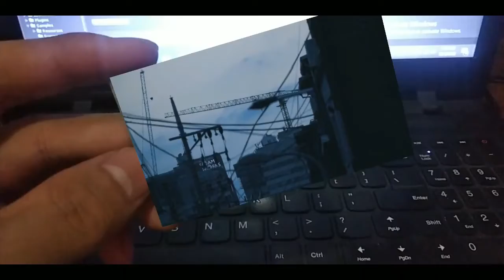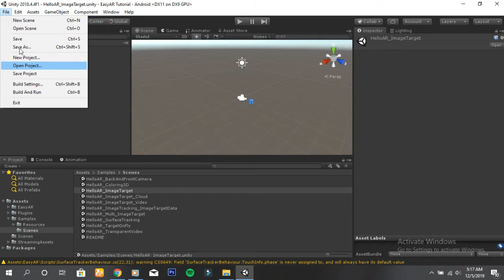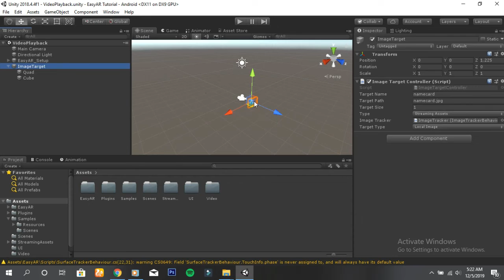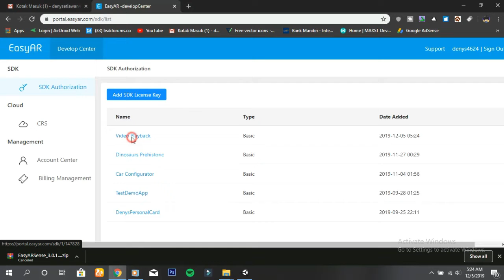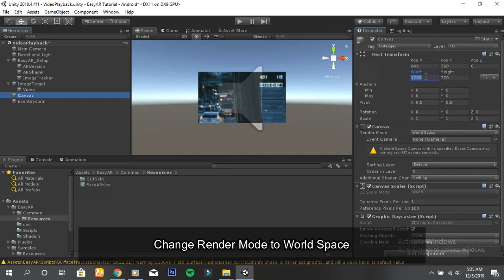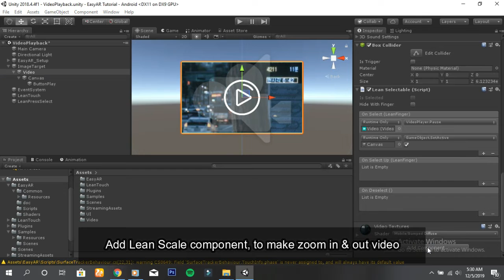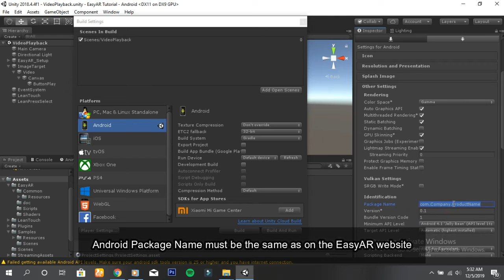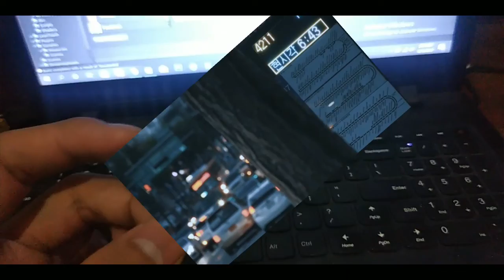How To Augmented Reality Video Playback With Unity + EasyAR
Hello Everyone, At this time I will share to you, How To Make Augmented Reality Video Playback With Unity 3D + EasyAR SDK

If you like my work then you can support me through.